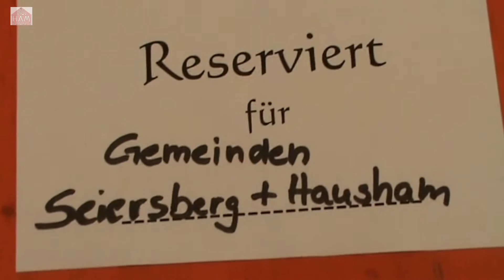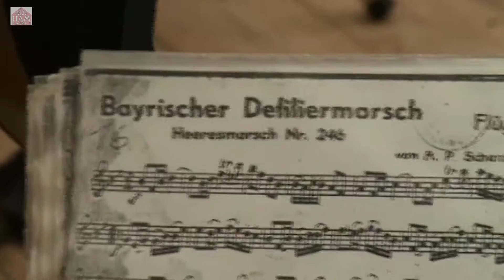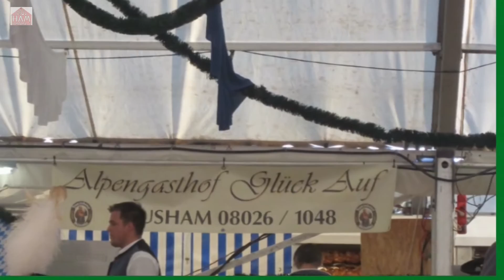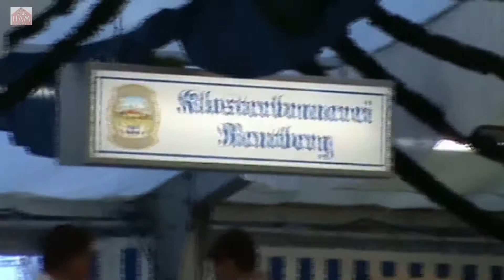O`zapft is 2015 in HAUSHAM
Hausham, Bayern, Volksfest, Festeinzug, Agatharieder Blasmusik,
Bierzelt, O`zapft is, Bieranstich, Feuerwerk, Bier, Festzelt, Brotzeit